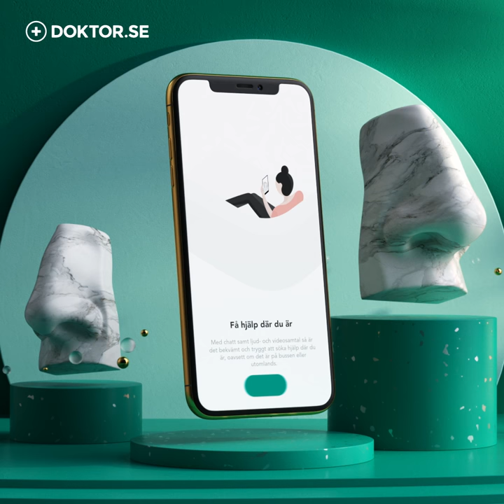Doktor.se logga in med BankID så är du igång inom 10 sekunder.